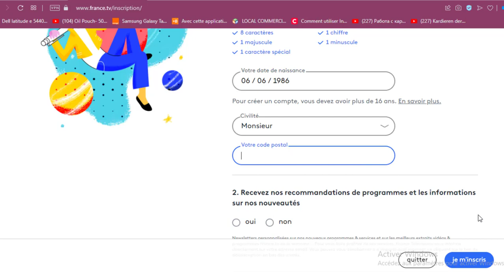Comment regarder France 5 en direct sur ordinateur et smartphone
Dans cette vidéo, je vais vous présenter comment regarder France 5 en direct sur ordinateur et smartphone gratuitement.

Alors pour ce faire, veuillez suivre ces étapes :

2) Cliquez sur « France 5 » dans la catégorie « en direct » ;
3) Cliquez sur « Je m’inscris » puis remplissez vos données pour s’inscrire ;
4) Voilà, une fois inscris, vous pouvez regarder France 5 si vous êtes en France, si vous êtes hors la France, il faut utiliser un VPN pour voir France 5 en direct.

Comment regarder france 5 en direct sur ordinateur et smartphone regarder france 5 direct gratuitement voir france 5 en direct.